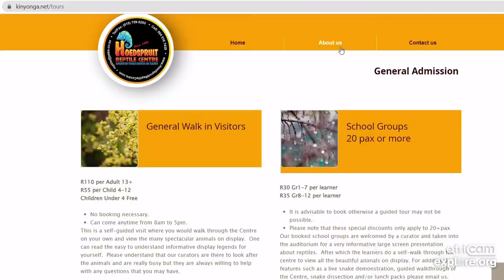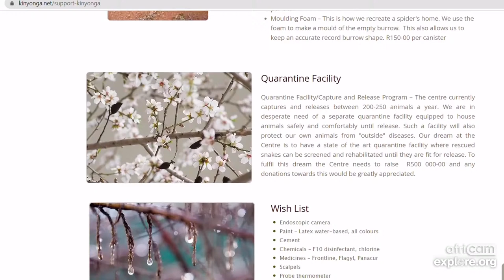Reptile Conservation | Africam4Good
Africam showcases Africa’s wildlife LIVE with the aim to educate and generate conservation awareness.
Africam Show will be on a Tuesday at 4pm SAST/ 6amPT

Africam4Good show will be on a Thursday at 6pm SAST /9am PT